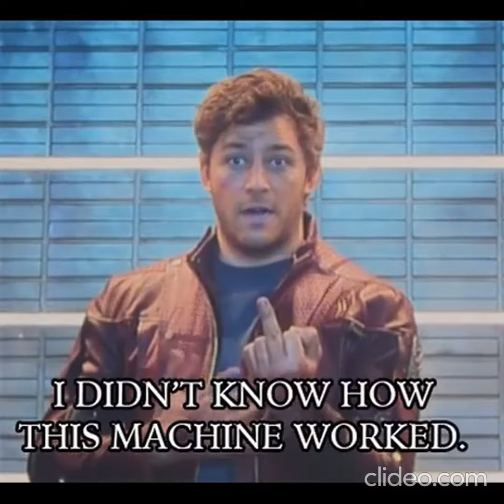ЛЮТЫЕ ДУБЛИ 5 POPOFF